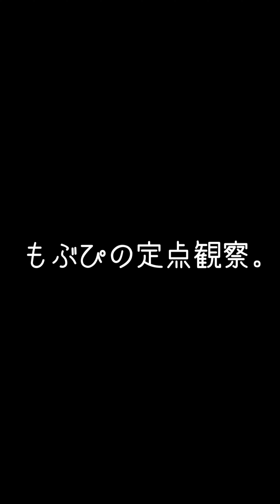【推しカメラ】鈴木Mob.にっぽんワチャチャ 推せ推せムーブメント もぶぴ もぶぴの定点観察 にっぽんワチャチャ 2023/07/23 五反田Ｇ７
8月12日(土)
鈴木Mob.生誕祭「ひと、夏の夜。」
📍ところざわサクラタウン

2023 Zepp東名阪ツアー
2023/07/04 Zepp大阪
🎟 終了

鈴木Mob.
もぶぴ
遠藤Nozomi
高橋yagura
中村Ame
前田Maton
渡辺Lili